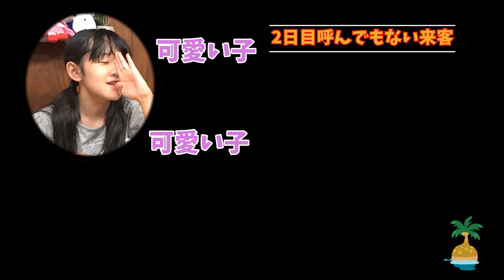【あつ森の検証】出来たばかりの島にamiiboカードでグミちゃんを召喚するまでの日数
途中偽物のカードに惑わされるなど、色々ありましたが、やっと新しい任天堂スイッチの新しいあつ森の島に、あやさんの大好きなキャラクター「グミちゃん」を召喚する為に、検証してみました。
最短で、amiiboカードはいつか使えるのか？検証してみました。

【こちらも】
あつ森のamiiboカードが海賊版だった…偽物って何？本物と何が違うのか検証してみた

あやさんには可愛すぎ？JENNI（ジェニィ）の福袋をゲットしたので開封するよ

ぷよぷよボールを大きな風船に入れて水で膨らませたら！みんなが大暴走

超絶イライラする！親子で電撃ゲームをやったらイライラなのかハラハラなのかどっちでしょう？

*　見てくれてありがとう  *